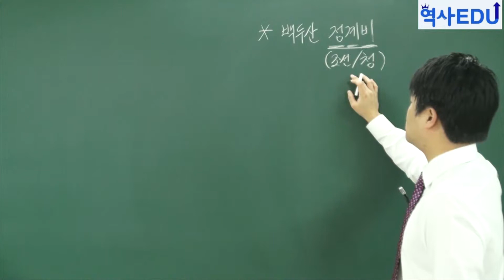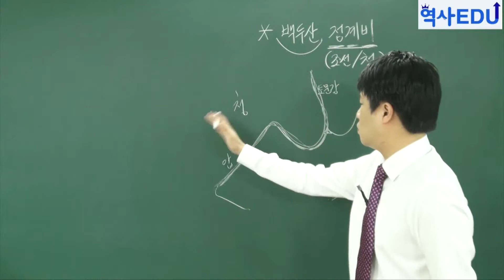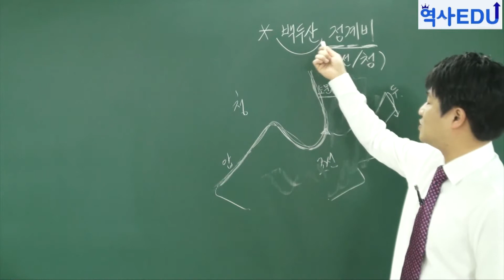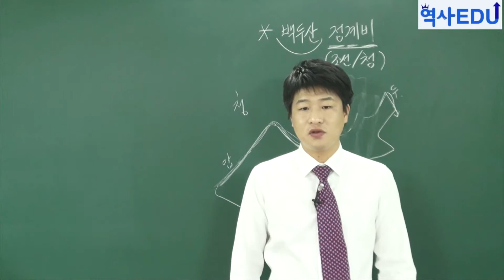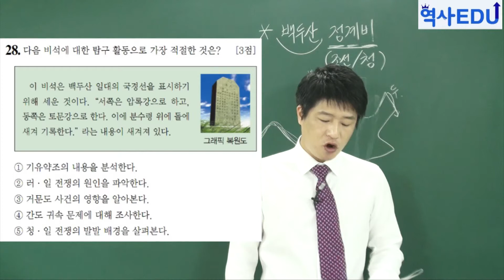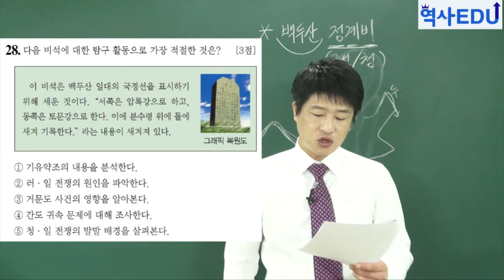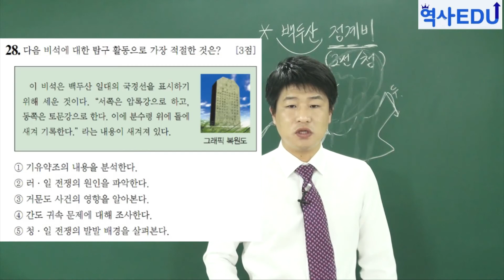기출28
설명